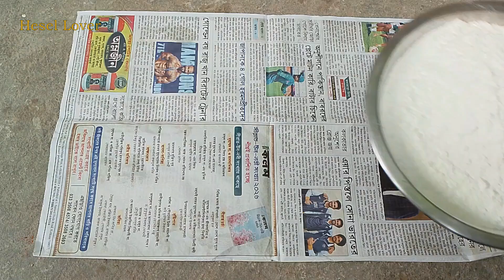Badhakopir Porota | Cabbage Paratha | Simple Breakfast recipe | Winter Special Paratha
Ingredients :-

cabbage 1 kg
Indian five spices 1/2 tsp
ginger 2 tsp
vegetable masala 1 tsp
butter